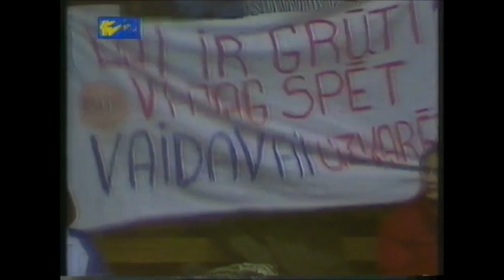FlorbolaVēsture Rēzeknes maiznieks - Vaidava (2.finālspēle) (28.03.1999)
Rēzeknes maiznieks - Vaidava (2.finālspēle) (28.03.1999, Rīgas Sporta manēža)